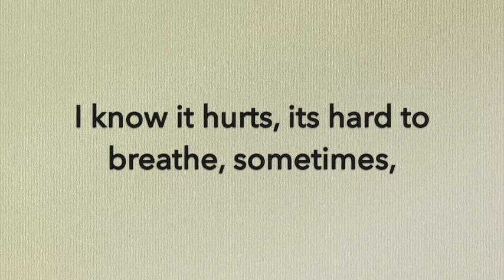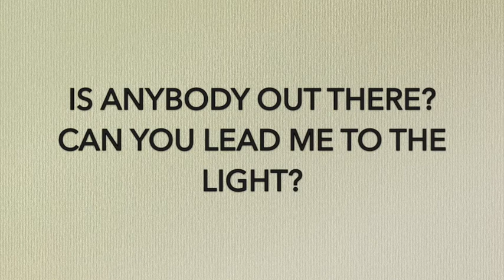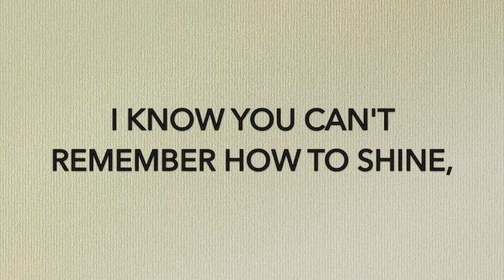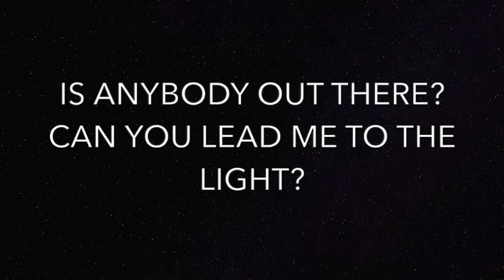Carry You - Deep Sad but kinda inspiring rap song by tRiCkY j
HELLO FRIENDS AND ENEMIES!

Tonight, I'm sharing with you my song called 'Carry You' This song was recorded at the Northern Sound System (NSS) in Adelaide, South Australia. I wrote this song, to express myself, sometimes I find it hard to get my thoughts out, and writing lyrics is my way of expressing myself.

I really hope you enjoy listening, I apologise if my rapping isn't the greatest, my voice kinda sounds like I'm sick lol. But I think it's good enough to be uploaded. Remember I am more of a lyricist than a singer/rapper.

The beat used to create this song, is "Carry You" Sad Deep Rap Beat with Female Hook (prod. by Felonely Kid)
These lyrics are mine, written by me tRiCkY j.

You can listen to this song on my Soundcloud to if you want! Just use this link!
Hope you all have a good evening!